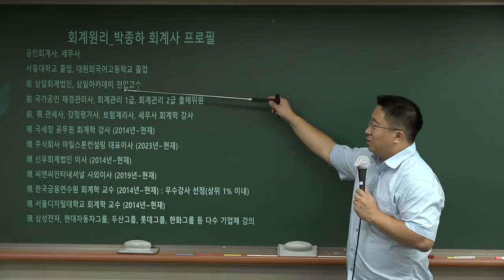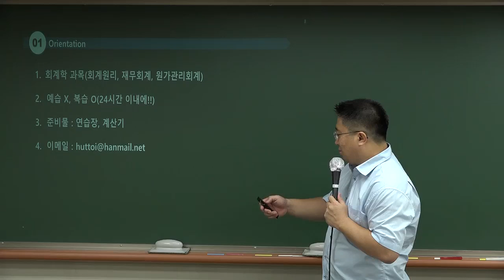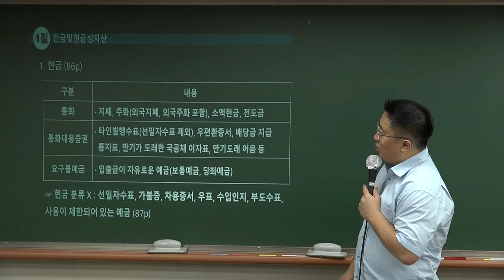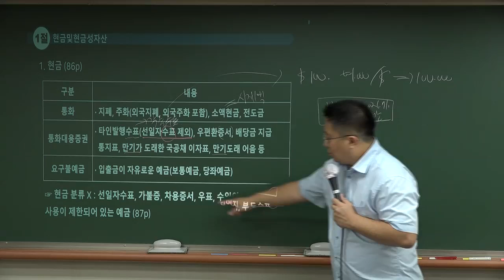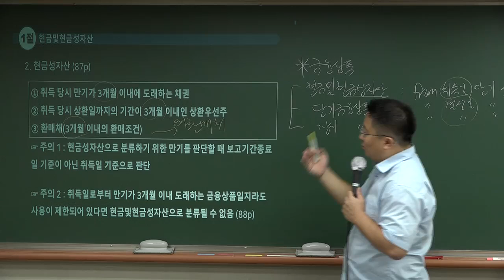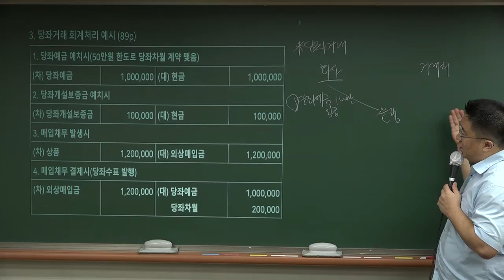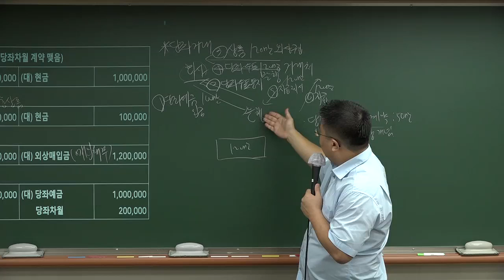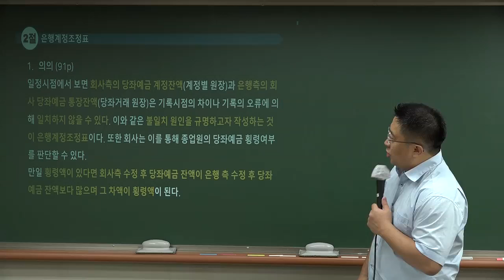[관세사] 박종하 관세1차 재무회계 기본이론 OT